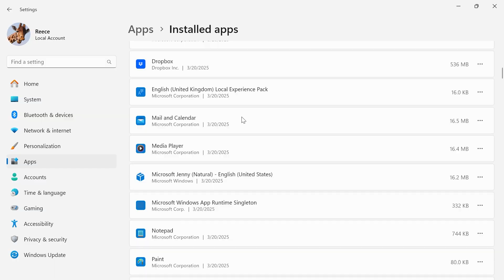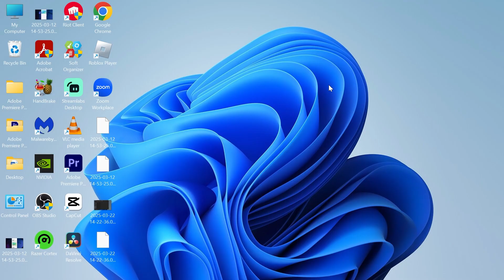How To Fix Game Bar Not Recording in Windows 11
Is your Xbox Game Bar not recording gameplay or audio on Windows 11? In this guide, you'll learn how to fix Game Bar recording issues and enable capture settings to get screen recording working again.